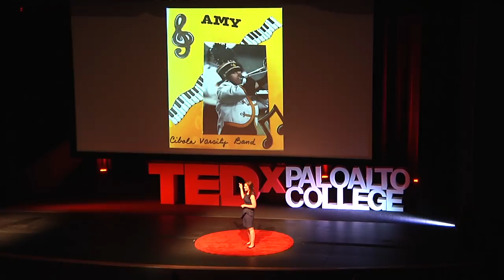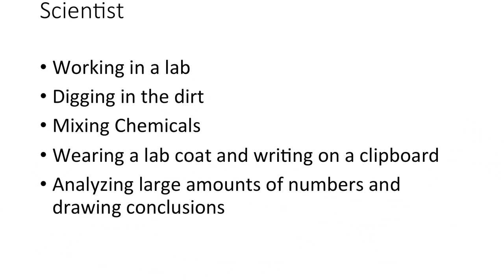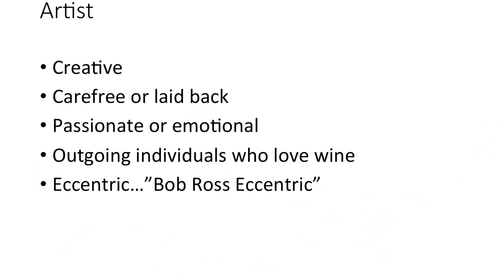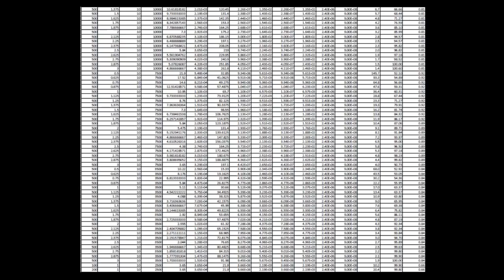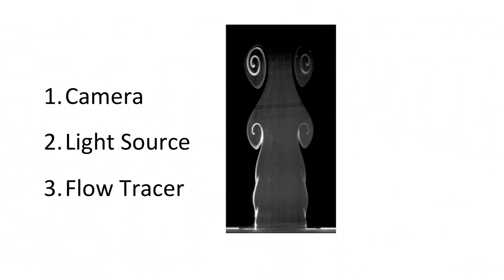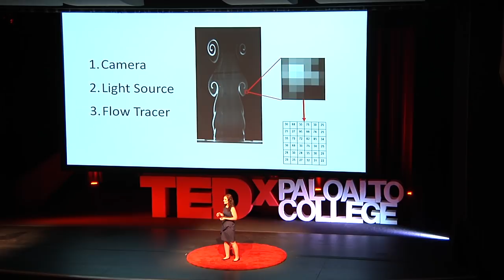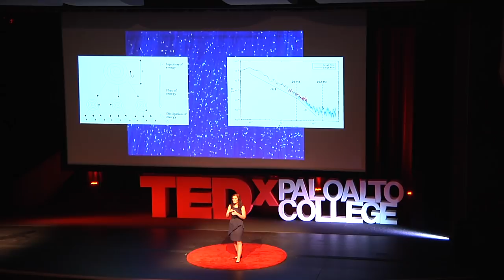When Engineering Goes ‘Artsy’ | Amy McCleney | TEDxPaloAltoCollege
Going into an engineering or technical field doesn't mean you cannot also be an artist. In this S.T.E.A.M. oriented talk, Dr. Amy McCleney, shows how one can be an artist and an engineer. Dr. Amy McCleney is a research engineer in the Multiphase Flow and Flow Assurance Section at Southwest Research Institute in San Antonio Texas.  She specializes in developing new computational and imaging techniques for both the oil, gas, and space industry, and is a leading expert in quantitative imaging of complex fluid flow phenomena.  She obtained her Ph.D. in Mechanical and Aerospace Engineering from the George Washington University, and has been specializing in developing new imaging and analysis techniques for the past 8 years with studies conducted in the medical device industry, bio-inspired analysis of archer fish, safety of containment buildings for the nuclear industry, and for the U.S. navy determining surface anti-wetting properties for naval ships. She has a passion for both the arts and sciences and has managed to combine both of these worlds into a profession to enhance scientific innovation.  In March of 2018, she received an achievement award from the American Petroleum Institute for her involvement in the oil and gas industry. This talk was given at a TEDx event using the TED conference format but independently organized by a local community.